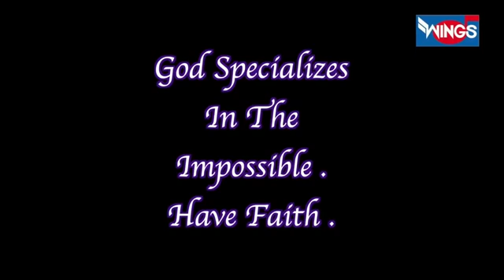बृहस्पति वार स्पेशल : भगवान विष्णु जी की अमृतवाणी